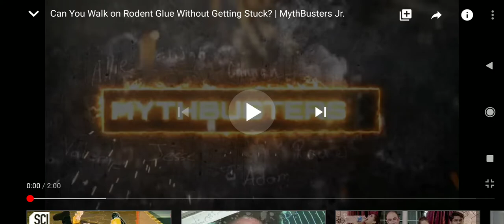Mythburster Jr can you run through glue take